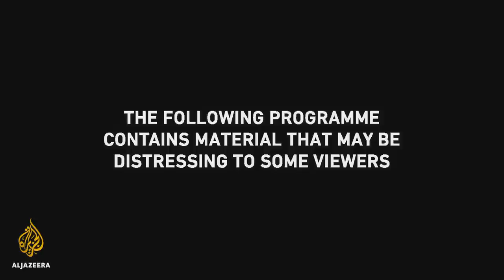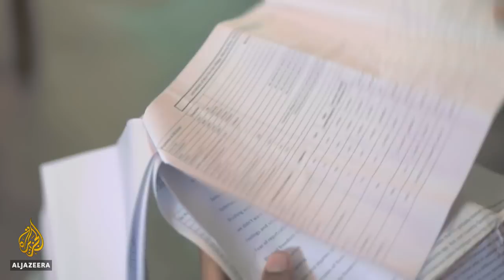Myanmar: On Trial | 101 East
Myanmar's government is on trial in the International Court of Justice, accused of orchestrating a campaign of destruction against the Rohingya people.

101 East has now obtained secretly filmed footage of killings that took place during a brutal army crackdown that led to hundreds of thousands of people fleeing to neighbouring Bangladesh.

At a secret location outside Myanmar, we meet a former member of an activist group who filmed some of the videos.

"There is no justice for us there. We want to show the world how the Myanmar government and the Rakhine are torturing us," he says.

He filmed an interview with a young woman just before the mass exodus began in 2017, one of many videos filmed over three years that 101 East has reviewed and verified.

The woman wails as she describes how she and her baby were shot.

Three years later, we track down the woman in the video, Karima Khatun, in Bangladesh, in the world's largest refugee camp.

She says hundreds of soldiers attacked her village on August 27, 2017.

"My baby was almost dead in my arms but I couldn't get up as the military were in position. I had to cover his mouth. I couldn't get up and put his intestines back in. My arm got hit. My baby died on the spot."

101 East also travels to Myanmar's Rakhine State to find Rohingya Muslims continuing to live in fear, caught up in a deadly conflict and suppressed from speaking out.